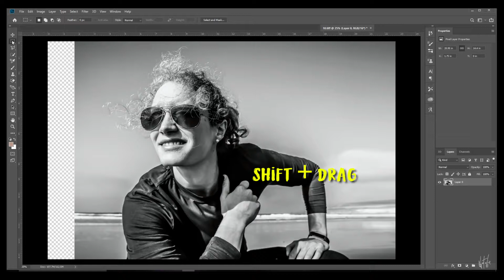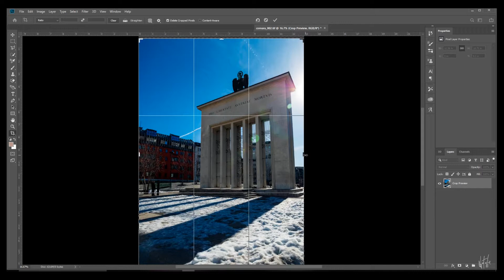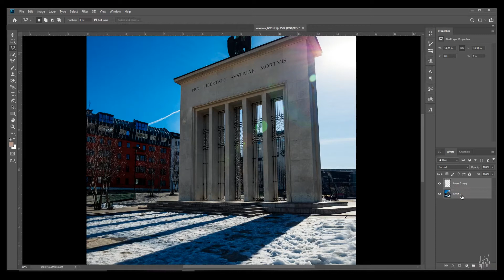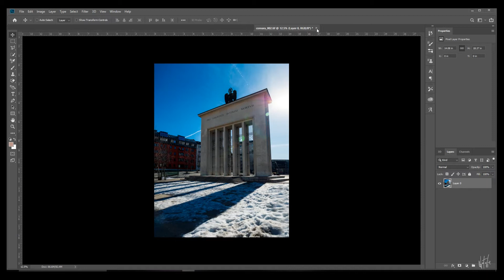Content Aware FILL + Content Aware SCALE with Photoshop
00:00 intro
00:15 Content Aware Scale (two methods)
00:30 Content Aware Scale (straight-forward way)
00:28 Content Aware Scale (select subject method)
04:18 Content Aware Fill
05:03 Final edits fast forward
05:20 Before-after results

In this video, we learn two methods to perform Content-aware scale (and the scenarios where each is most useful), and in the same photo we will also edit using Content-aware fill in Adobe Photoshop. Content Aware Fill vs Content Aware Scale - I hope you enjoy xx

Content Aware FILL & Content Aware SCALE: Photoshop Tutorial